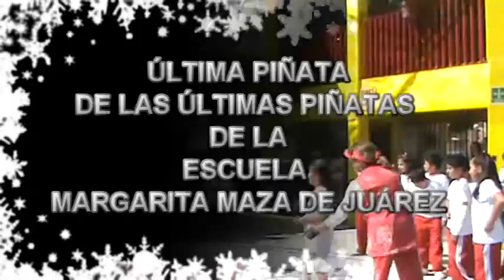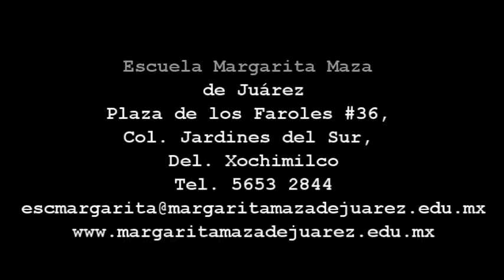Escuela Margarita Maza de Juárez. Rompiendo piñatas 2015.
Con mucha emoción llega el día tan esperado para romper las piñatas que los propios alumnos de la Escuela Margarita Maza de Juárez elaboraron.